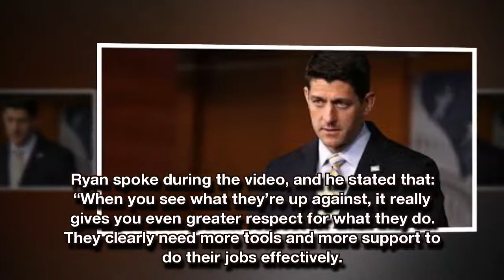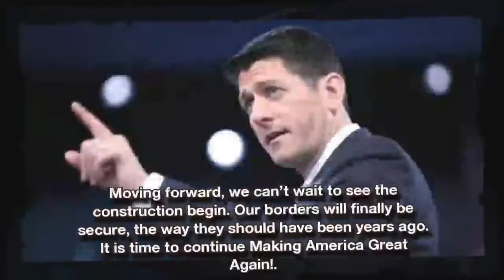BREAKING: Paul Ryan Makes Shocking “Wall” Statement – Media Wants This Hidden.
Speaker of the House Paul Ryan (R-WI) has been known for his odd love for open borders, despite claiming to be conservative. Now Ryan has announced his position on Trump’s proposal to build a wall on the southern border.

On Monday, Ryan came out and said: “It is time for The Wall.” No, you are not dreaming, Paul Ryan finally got a little bit of common sense and learned why border patrol is so important for our country. The news came just after the House voted an impressive $1.6 billion down payment for construction on our new border wall.

It seems that the Speaker of the House gained some common sense when he took a tour of Texas’s Rio Grande Valley. Ryan spent some time talking to the border patrol down that way, and it convinced him that this wall is mandatory.

Ryan spoke during the video, and he stated that: “When you see what they’re up against, it really gives you even greater respect for what they do. They clearly need more tools and more support to do their jobs effecti